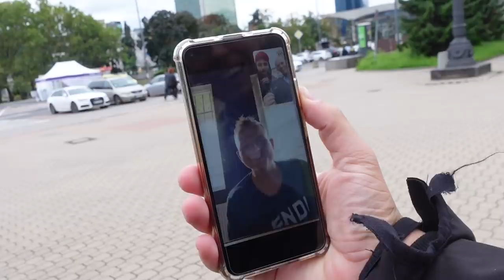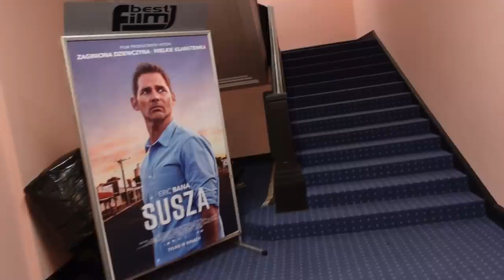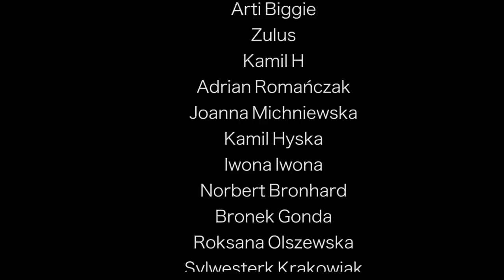WARSZAWA - SPOTKANIE Z WIDZAMI W WARSZAWSKIEJ KINOTECE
WARSZAWA - SPOTKANIE Z WIDZAMI W WARSZAWSKIEJ KINOTECE  @Jak To daleko